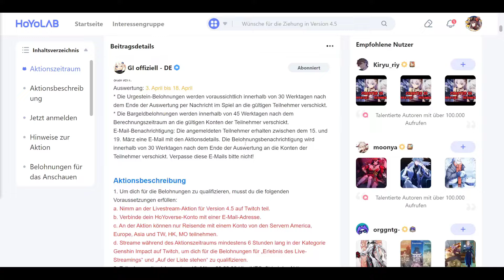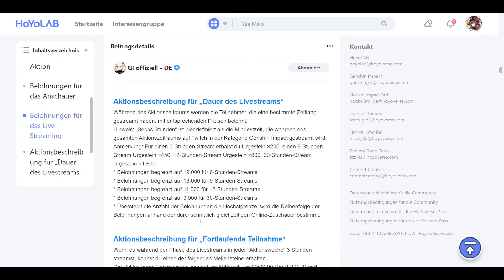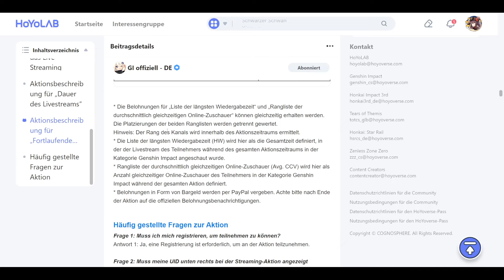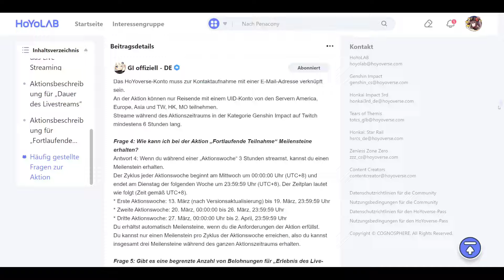4.5 Livestream Aktion auf Twitch von Genshin Impact!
4.5 Livestream Aktion auf Twitch von Genshin Impact!

Hauptkanal:  @Spielestyler
Zweitkanal:  @spielestylerhighlights